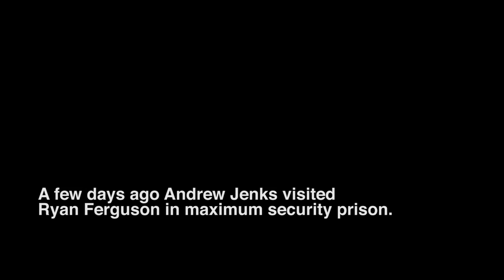Andrew Jenks speaks with Ryan Ferguson